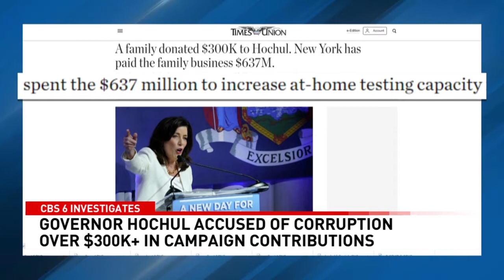Hochul defends campaign corruption claims, citing at-home COVID test shortage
Gov. Kathy Hochul (D-New York) took on questions from reporters about allegations of corruption at a news conference Wednesday in New York City.

Republicans are calling on the governor to hand over records after a report revealed she got a major campaign donation from a company the state did big business with during the Omicron surge.

Plus, EMTs responding to higher number of calls as summer heat rises

0:00 Hochul defends move that paid $637M to campaign donor, citing at-home COVID test shortage
3:26 EMTs responding to higher number of calls as summer heat rises